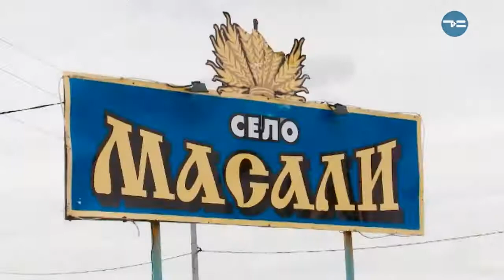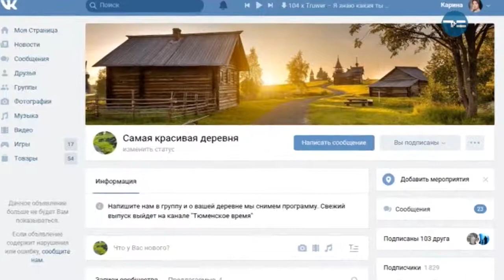Самая красивая деревня. Масали- «Утро с Вами» 04.09.2018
Когда мы отправились в Масали Упоровского района, мы не ожидали по пасть в гости к хоббиту. Кто же знал, что это село полно сюрпризов.